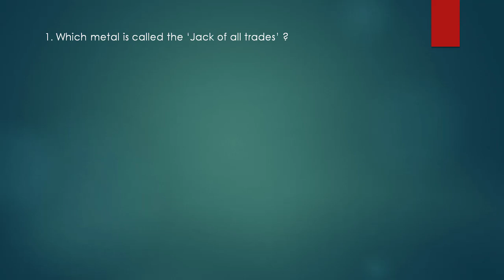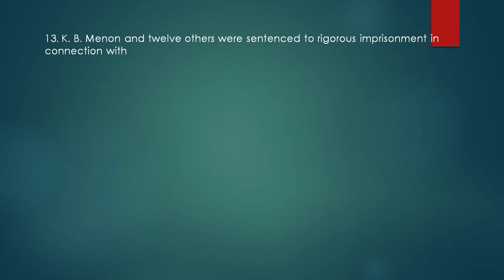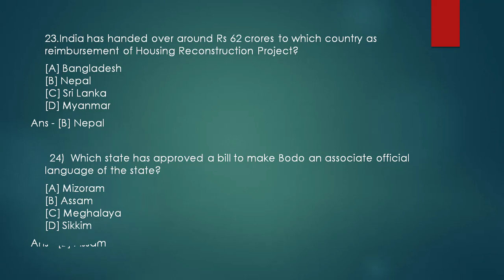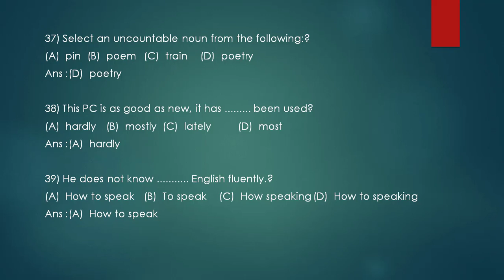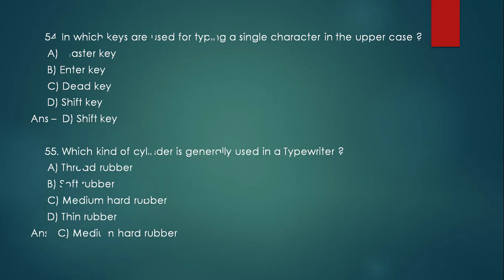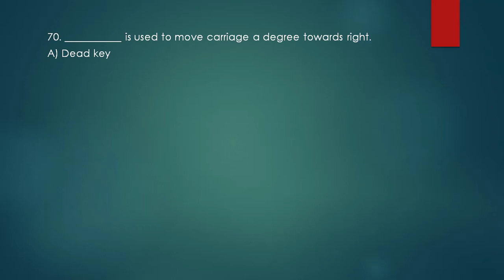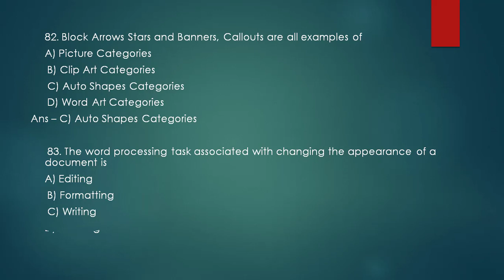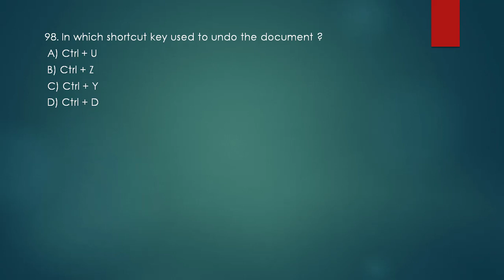HIGH COURT OF KERALA//COMPUTER ASSISTANT GRADE -II// SYLLABUS WISE//MODEL QUESTION PAPER & ANSWERS